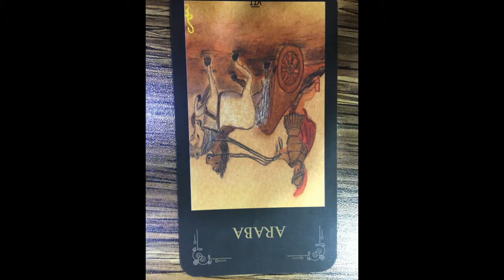The Chariot Reversed